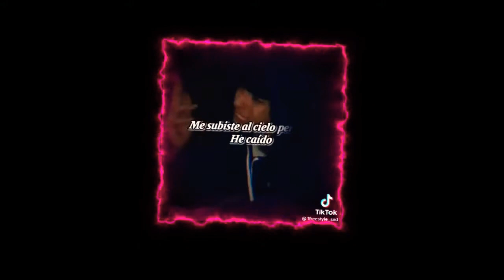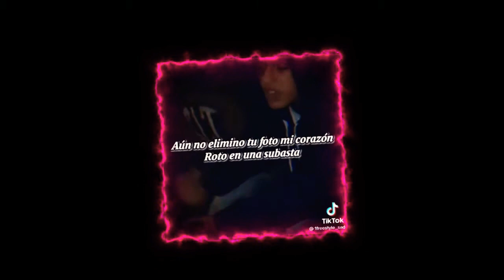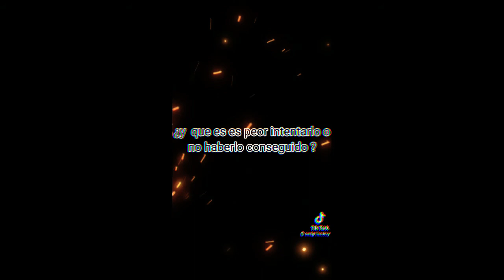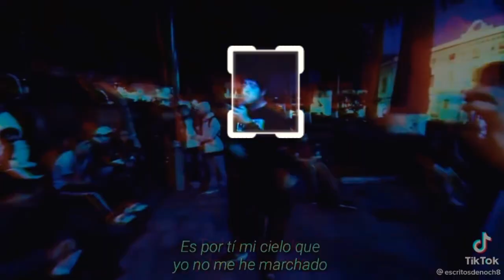mix tik tok los mejores rap tristes